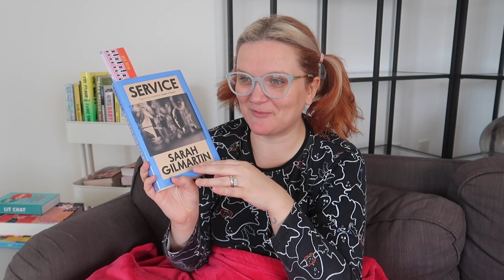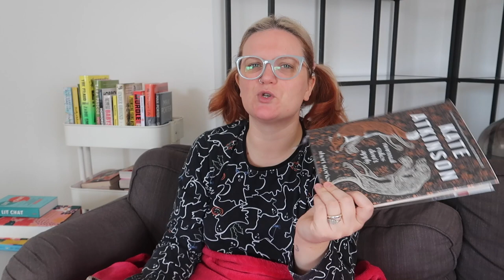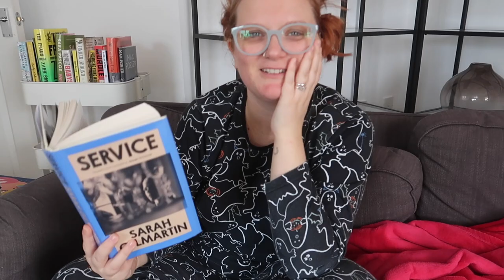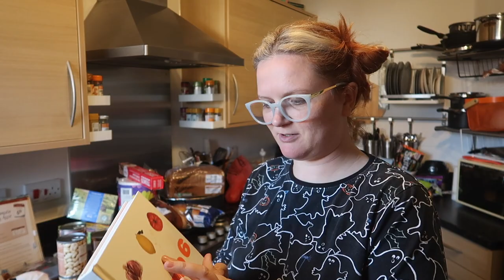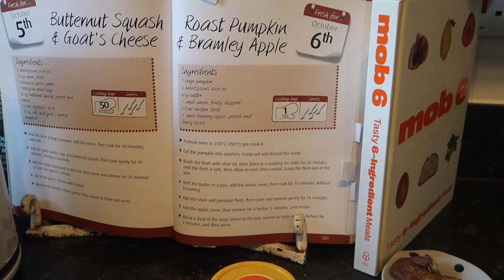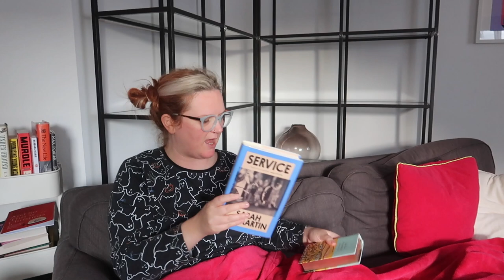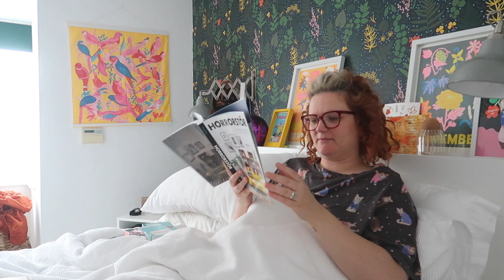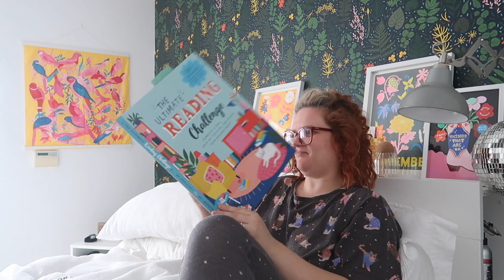Reading Vlog | Making Soup and Meeting Daphne | Friday Reading Vlog XXV | Lauren and the Books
Hello!

Welcome to the 25th reading vlog of 2023, hurrah!

Books mentioned:
Lark Rise to Candleford
Service
Jojo: Finally Home
The List
Normal Rules Don't Apply
Horrorstor
A Poem to Read Aloud Every Day of the Year
The Ultimate Reading Challenge
New Covent Garden Co: A Soup for Every Day
Mob 6
Puzzle Island
Franklin's Flying Bookshop

The Question: Do you have a favourite picture book? What do you love most about it?

The Poem: 'Tears, Idle Tears' Alfred, Lord Tennyson

Mentioned:
All About the Archer Lark Rise to Candleford episode:
Pumpkin and Bramley Apple Soup

Gousto stuff:
cook.gousto.co.uk/raf/?promo_code=LAURE37552982&utm_source=weblink